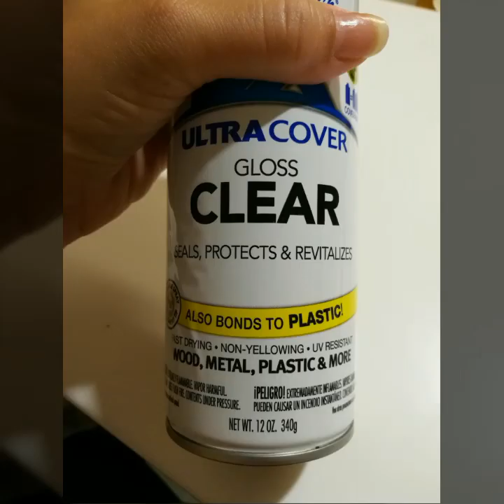DIY Cheshire Cat by MommyRoxx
Here are the basic steps to painting the beloved Cheshire Cat from Alice in Wonderland.  This video is without vocal direction.